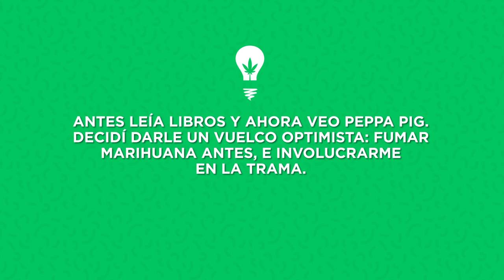Historias En Volá de Simón Espinosa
Un compilado de relatos que narran de forma hilarante la vida diaria de un consumidor de marihuana.